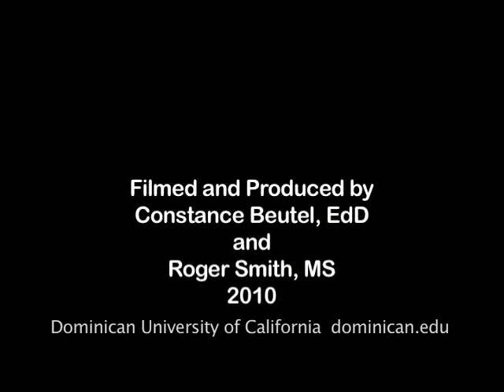Craig Robinson: A Game of Character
A Game of Character: A Family Journey from Chicagos Southside to the Ivy League and Beyond
Most Americans first met Craig Robinson when he introduced his sister, Michelle Obama, at the 2008 Democratic National Convention. Within minutes, he won the hearts of the nation by sharing highlights of their childhood on Chicagos Southside, where they were raised by exemplary and devoted parents. Fraser and Marian Robinson instilled the values of education, hard work, and courage in their children and always encouraged them to reach far beyond what they ever dreamed possible.

In A Game of Character: A Family Journey from Chicagos Southside to the Ivy League and Beyond, Craig Robinson takes readers behind the scenes to meet his family and the other important influences in his life who have contributed to his success both on and off the basketball court. The result is a stunning tribute to his parents, coaches, and other mentors who have contributed to his ongoing search for what it truly means to have character.